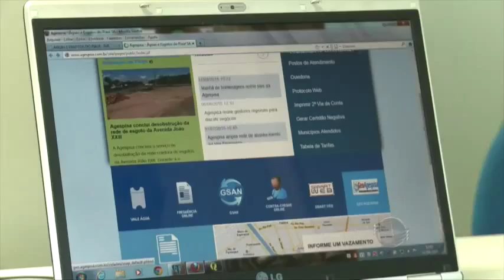Incêndio alerta para necessidade de instalação de novos hidrantes